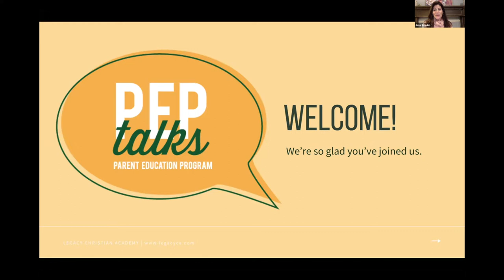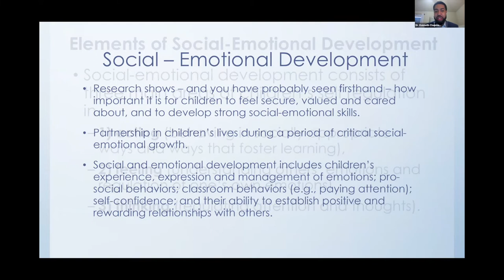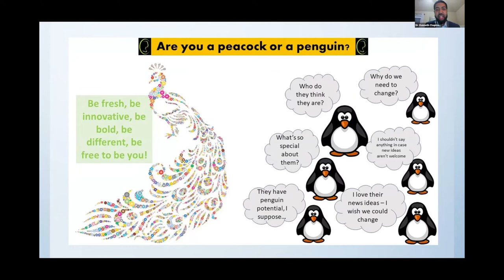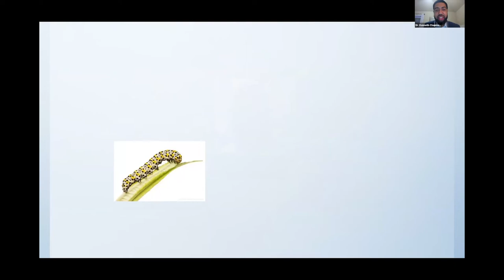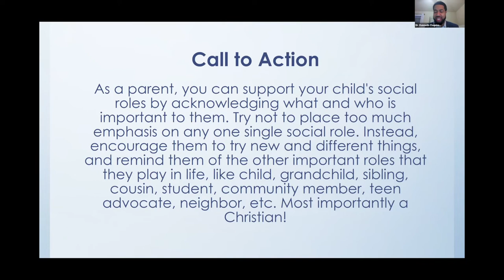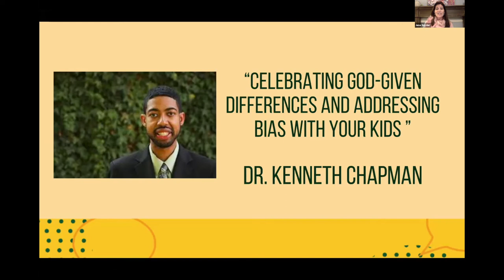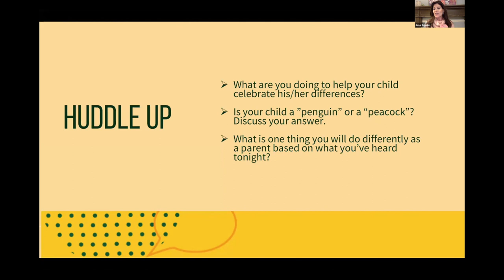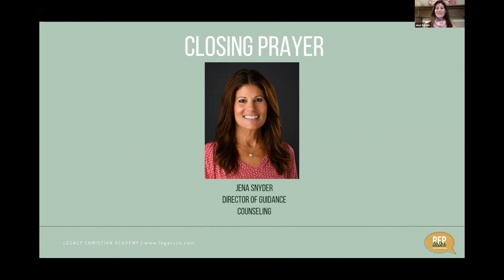LCA PEP Talk 03.29.2021 ft. Dan Martin of pureHOPE presented by LCA Student Services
As parents, we all dread it.
The “sex talk.” But is the “sex talk” really the best approach to take with your kids?  What would it look like to have an ongoing conversation about sex with them instead? Join us for our next PEP Talk as Dan Martin of pureHOPE tackles the subject of talking to your children about sex.  Dan will teach you how to confidently communicate God’s story of sex through an age-appropriate, ongoing dialogue with your kids, and, as intimidating as it may seem, even become their “go-to-person” on this topic!

And there’s more! After the presentation is over, all who sign up will receive a link for access to a bonus pre-recorded seminar, “Navigating our Sexualized, Digital Age.”  In this extra presentation, Dan and others from pureHOPE will provide a five-point strategy for managing technology use in the home in a healthy, godly way.  The world is not waiting until they're "ready."  Your kids are already being educated about sex.  Don't you want that education to come from you?